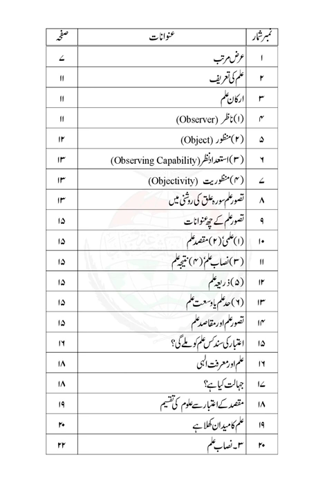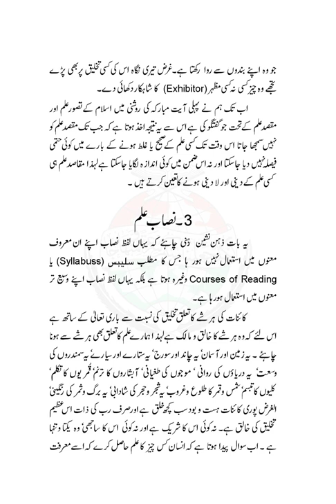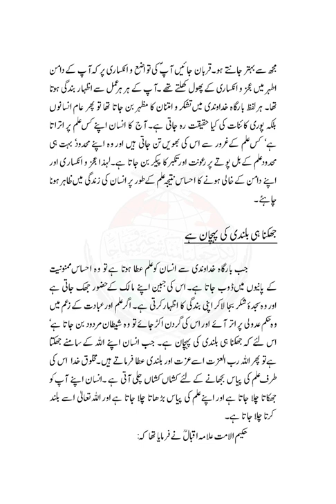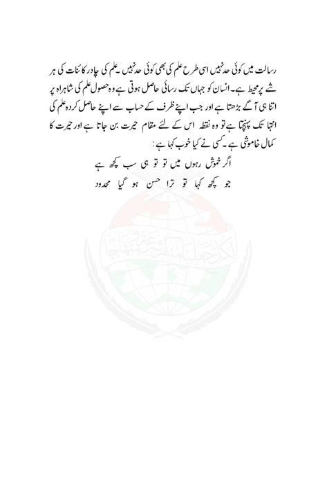Islam ka Tasawwur E Ilm |Dr Muhammad Tahir ul Qadri| Minhaj ul Quran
SolutionsInQuranIslam ka Tasawwur E Ilm

Quran Stories,
Islamic Stories,
Prophet Stories,
Prophet Muhammad,

EngineerMuhammadAliMirza
bilali habeşi
ilk ezan
bilali habeşi ezan
bilal ezan
film sahneleri

islamic video
true story
allah ho akbar
قران
قران كريم

Merciful Servant,
iLovUAllah,
Muhammad Allah
Ahmed, Giasuddin
Allah
Allah (hu) akbar
amal
Anno Hegirae
Armenian Genocide
Dome of the Rock
Eid al-Adha
Eid al-Fitr
faqir (fakir)
Hasbuna Allah

Quran Recitation,
Quran Sharif,
Quran Pak,
Quran Translation in Urdu,
Quran Lofi,

فری قرآن ایجوکیشن
EngineerMuhammadAliMirza(CompleteLecturesChannel)
EngineerMuhammadAliMirza - OfficialChannel